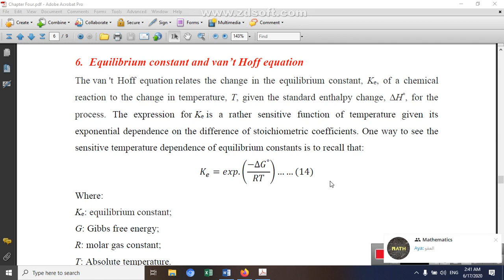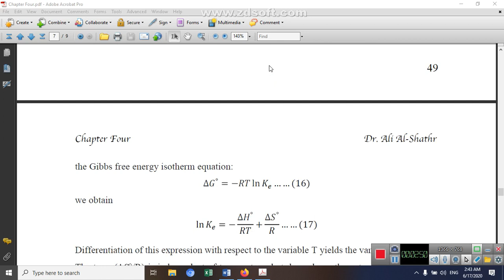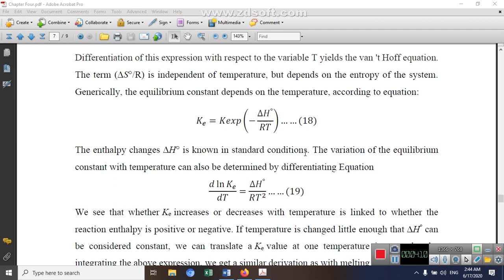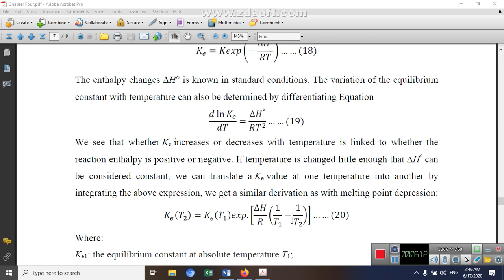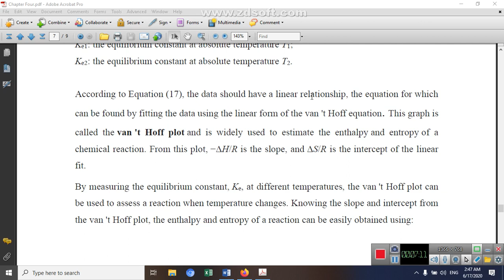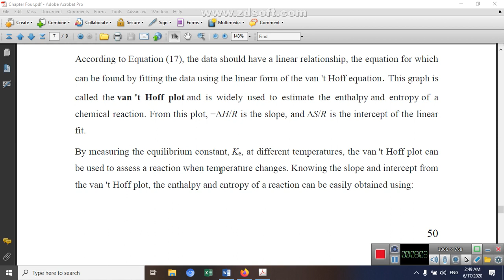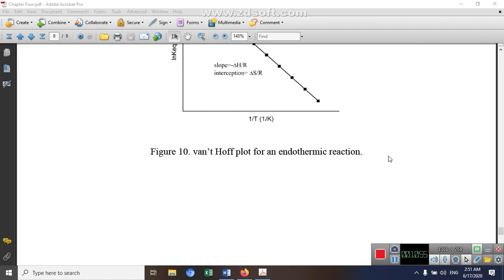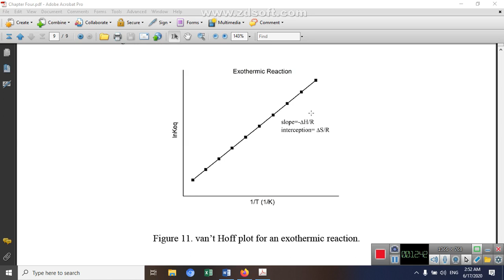3rd electronic lecture, Part 5, Transport Phenomena, Fifth stage, 8-6-2021